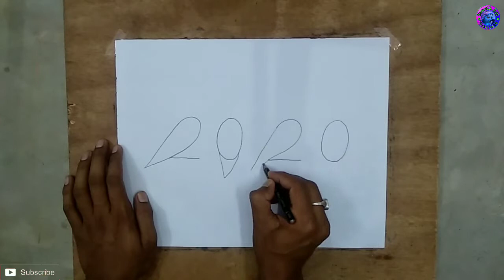How to draw love birds step by step | easy drawing love birds by number 2020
Art By :- Souvik karmakar

Wellcome to Souvik Art Youtube channel

👉(2) Watercolor drawing 👩‍🎨

👉(3) Made for kids 👶